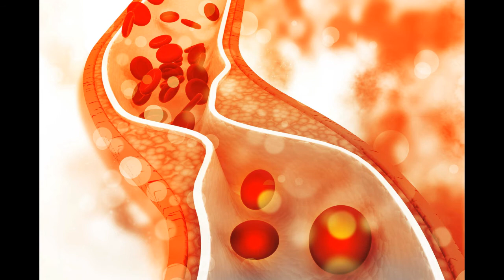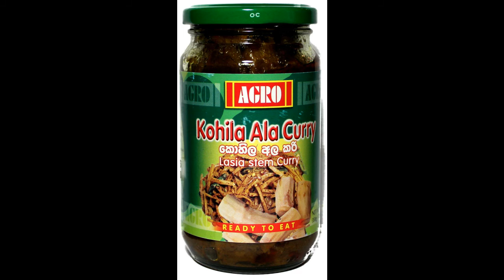Lasia - මඩෙහි හැදුනත් ගුණ බහුල කොහිල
මඩෙහි හැදුනත් ගුණ බහුල කොහිල
Kohila, which grows in the mud but has many qualities